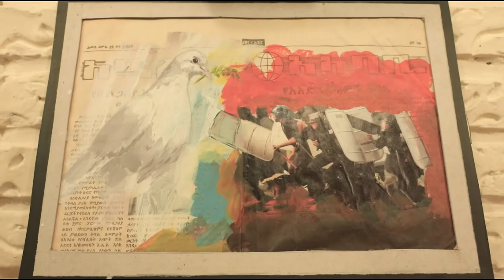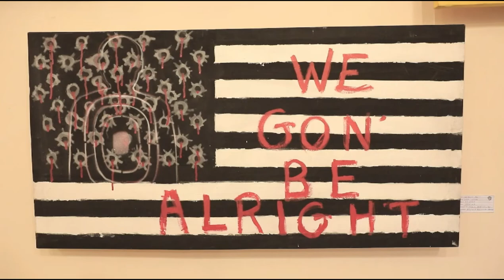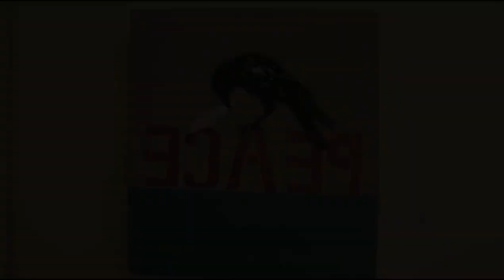Mickiyas Abera Art Opening at Fendika 6 20 2022